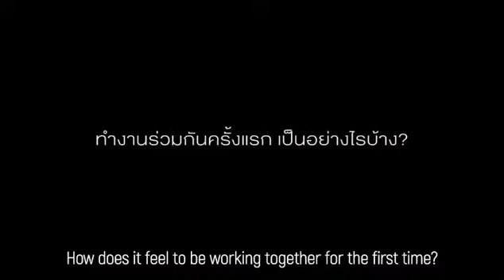Blackpink Lisa and Bambam 5G AIS (BTS)